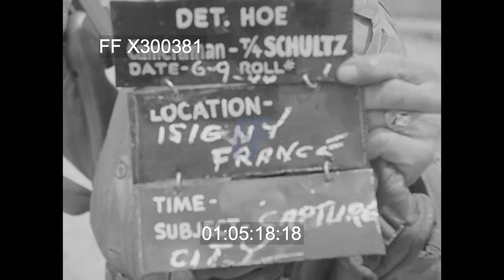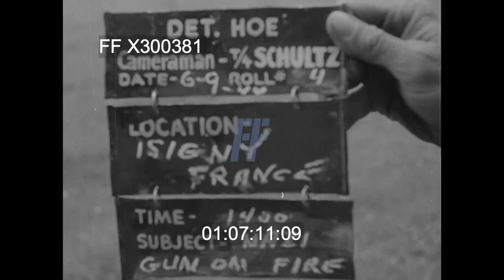WW2 France: Normandy & Isigny 07-09Jun44 | 300381X | Footage Farm Ltd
[WWII - 1944, France:  Normandy Landing & Stormy Seas; Isigny, France Fires & Destruction 07-09Jun44]
INV 117  ca 07Jun44  Stormy seas w/ men in water & clinging to overturned landing craft, ships offshore.
00:00:16  View over shoulders of GIs w/ rifles looking out to water & craft; pan to pulling on line to overturned landing craft & men clinging.  Rescued soldier helped ashore; naked man in life belt going into water & rubber raft to help; nearly drowned men helped out of life raft; artificial respiration.

00:01:10  Small ships side-by-side driven parallel to shore.  Landing craft to shore & dropping front door, men seen in water behind.  View of beach w/ bodies & debris.  Landing craft battered onto beach.
00:02:17  Tanks up dune, men walking; digging foxholes.  Wounded German (?) & Americans.  Searching German POWs, MCU.
00:03:23  INV 90  09Jun44  Isigny, France  Heavy smoke & French getting belongings out of burning buildings, GIs watching.  GIs firing rifles, GI on radio-telephone; stringing communications wire; wounded on medical jeep.  GIs (?) interviewing Frenchman, French soldiers listening.  Shots of troops & civilians in heavily burning town w/ destroyed buildings (bombed?).  Old woman wearing black coat & hat led by GI through rubble.  More movement thru smoke. Destroyed Hotel De France.  Captured Germans waiting under guard.  French woman talking to GI.  Old woman w/ cane hobbles past.  Heavily burning tank by roadside, Truck w/ US soldiers past.
00:07:28  INV 89  Bulldozer on beach pulling earthmover w/ debris.  GIs carrying things.  Large landing barge loaded w/ men & equipment to shore; half-tracks slowly off into water.  Slate:  09Jun45  Cameraman Vic. H. Tampone Location Road E1 Easy Red Beach.  Barrage balloons over shore, much beach activity & men moving ashore; pan over water & ships.   Prisoners(?) rest on beach.  Tanks, trucks & supplies below dunes.  Fog & wind blowing shrubs.  Red Cross men march towards beach as trucks & tanks move inland.  Bulldozer pushing vehicle & equipment up road.
00:11:38  Wrecked equipment in pile.  Trucks & vehicles moving over dunes.  GOOD REEL.
WW2 Normandy Invasion Beach Activity; Fighting; Prisoners of War; Easy Red Beach;  M3 half-track infantry carriers, M4 Sherman tanks, M8 gun motor carriages, M8 Greyhound armoured cars, GMC